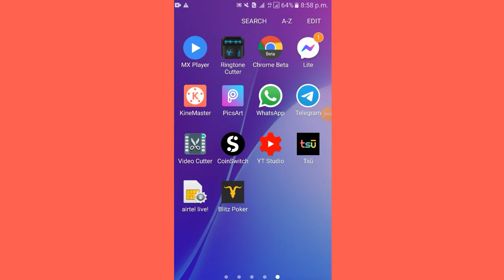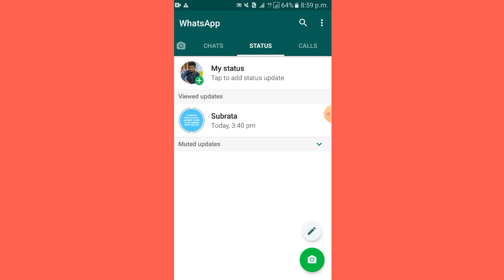whats app status hide kaise kare || How to mute and unmute whats app status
whats app status kaise hide kadte hai and unhide kadte hai wohi dekhneko milega is video me.

Whats app status hide kadne keliye status ko mute kadna padta hai uske bad status hide ho jata hai.toh kaise mute kadte hai full tutorials is video me dekhenko milega.

agar ap chate ho kisi ka whats app status ko hide kadneko toh eh video apke liye helpfull hoga is video me whats app status hide  and unhide kadenka process step by step dikhaya hai.

how to hide and unhide Whats app status
how to mute and unmute whats app status
Whats app hide kadneka process
Whats app status ko kaise hide kadte he
Whats app status mute kaise kare